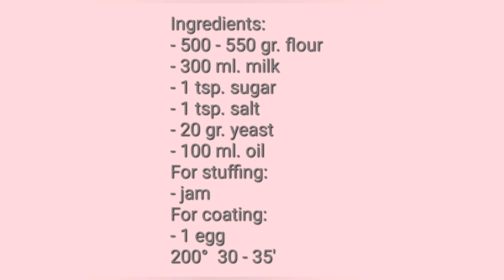🌺 Buhtle sa pekmezom - Buns with jam 🌸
Sastojci:
- 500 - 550 gr. mekog brašna
- 300 ml. mlakog mleka
- 1 kašičica šećera
- 1 kašičica soli
- 20 gr. svežeg kvasca
- 100 ml. ulja
Nadev:
- pekmez
Premazivanje:
- 1 jaje
200° 30 - 35'

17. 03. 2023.